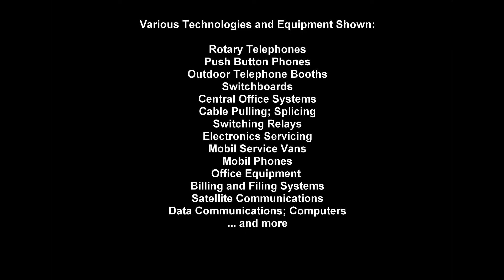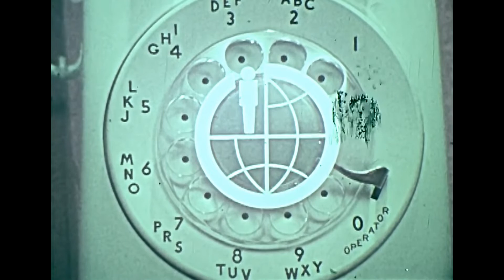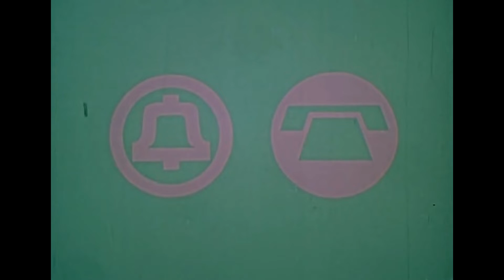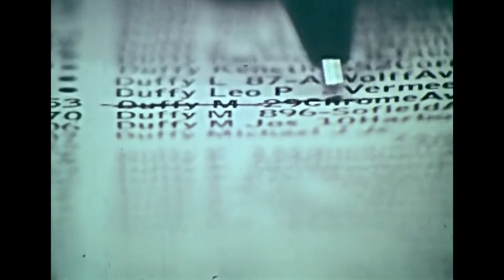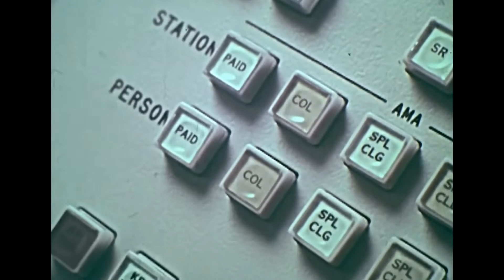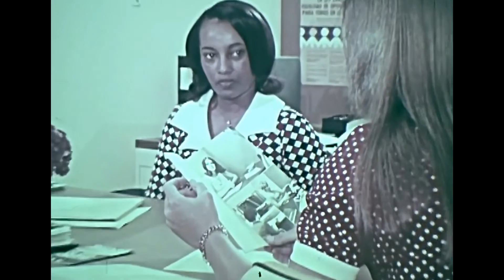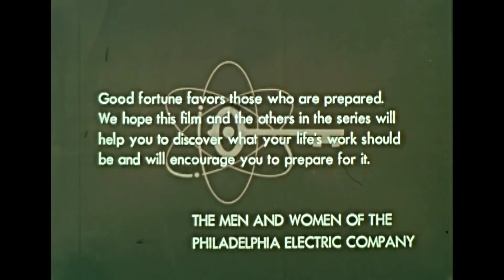1974 "Careers in the Telephone Business" (an historical look at vintage phone technology & jobs)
Vintage 1974 - Careers in the Telephone Business. This fast-paced film lists available careers in the Telephone Business, such as: Operators, Private Exchange Operators,  Telephone Service Techs, Line Workers;  Cable Splicers, Telephone Service and Repair, Central Office Equipment Installers, Supervisors, Electronics Engineers, Computer Programmers & Systems Analysts,  Phone & Data Services Sales, and others.   An educational and historical look back at vintage phone technologies and jobs of the late 1960’s – early 1970’s.  Hope you enjoy it.   Stay safe, be well.  ~

(Originally produced by Ralph Lopatin for Counselor Films, Inc., and the Philadelphia Electric Company)

With special thanks to SPEAKEASY ARCHIVES, for the 16mm to digital transfer
that helped make this presentation possible.

 {Words to the Song “World of Work”   (best guess)}
There’s something out there in the World of Work, that’s Right for You!
There’s something out there in the World of Work, in sight for you.
Something out there, that’s bound to make it,
People that trust, can Reach out and take it.
There’s something out there waiting in the wide wide world.
The World of Work, Reach out and take it.  (Chorus)